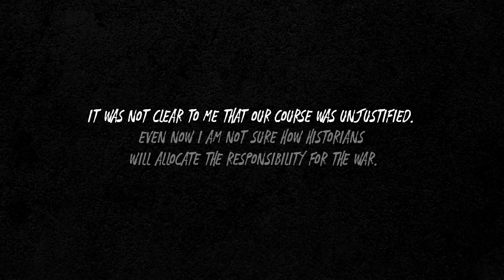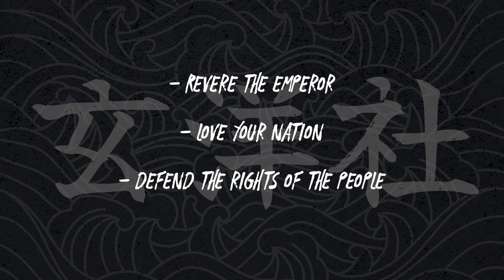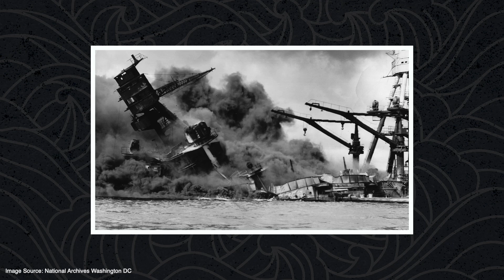The YAKUZA in the lead-up to WW2 - Toyama Mitsuru & The Dark Ocean Society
From the mid-1800s until the end of World War II, Japan saw the rise of a man named Toyama Mitsuru. He became one of the most influential figures in the country during his time, steering politics in the direction he saw fit by using violence and sheer manpower. Was he partly responsible for pushing Japan into World War II?

00:00 - Intro
01:45 - Birth of Ultranationalism
03:45 - Toyama Mitsuru (Early Life)
05:35 - Dark Ocean Society
11:16 - Black Dragon Society
13:24 - A Federation of Gangsters
15:02 - Highs & Lows
20:22 - Outro